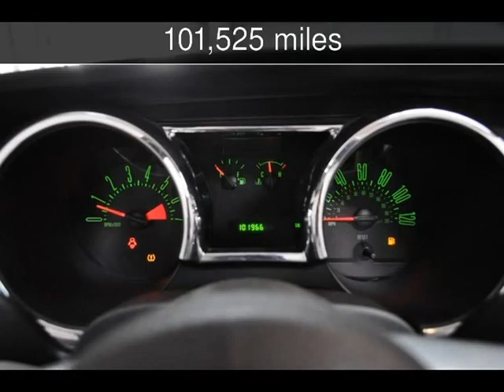2007 Ford Mustang Deluxe Used Cars - Starkville ,Mississippi - 2014-01-30